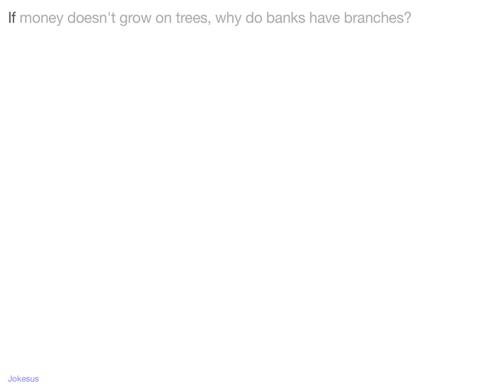Jokes - If money doesn't grow on trees, why do banks have branches?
Joke :
If money doesn't grow on trees, why do banks have branches?